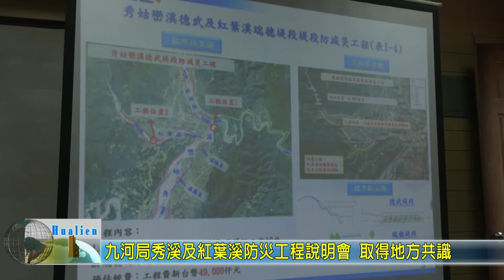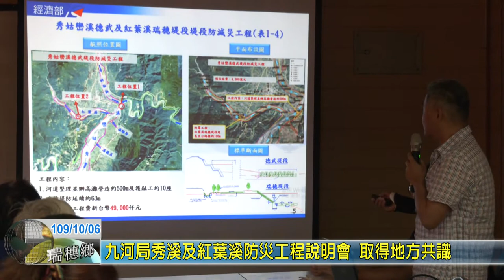20201006 04 九河局秀溪及紅葉溪防災工程說明會 取得地方共識